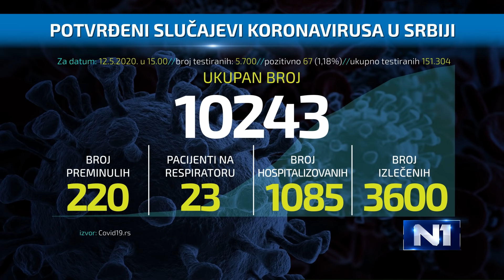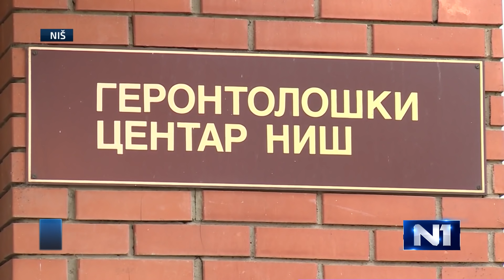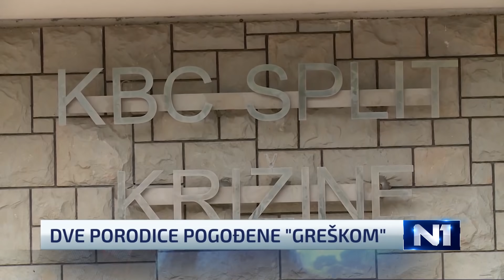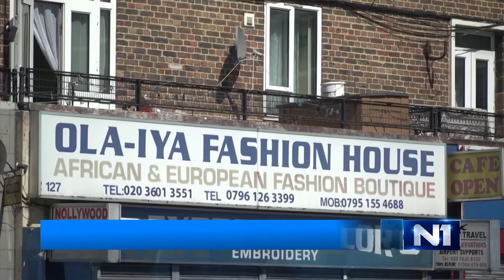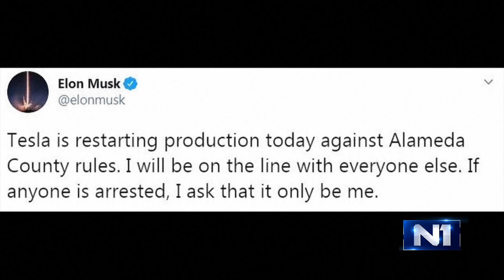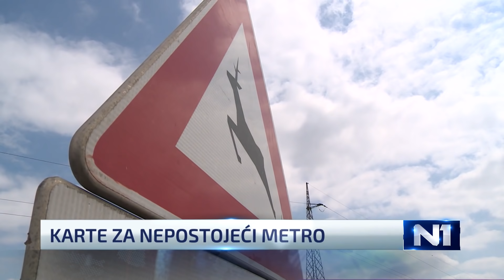Dnevnik u 19 / Beograd / 12.5.2020.